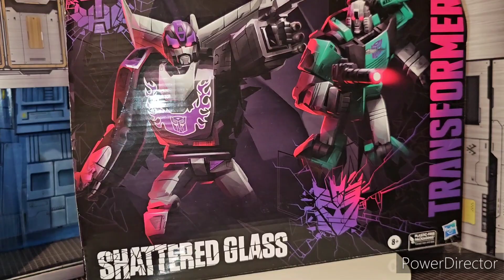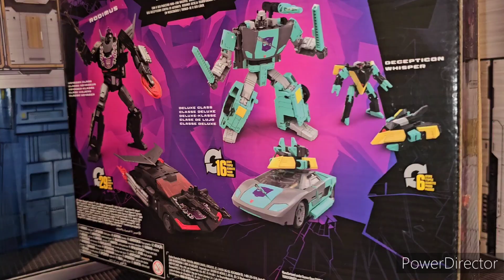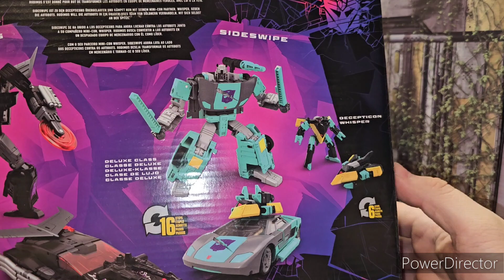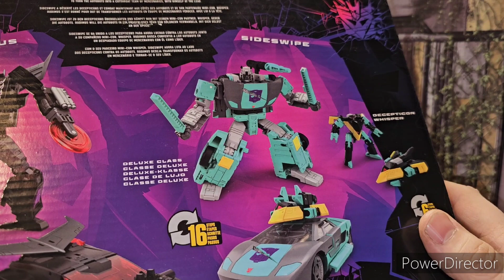TRANSFORMERS SHATTERED GLASS RODIMUS AND SIDESWIPE AND DECEPTION WHISPER REVIEW